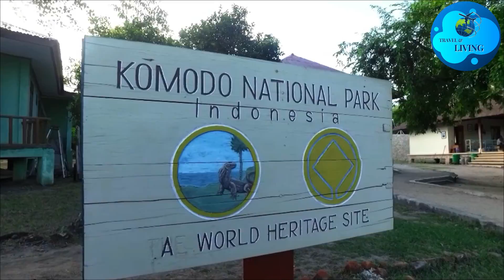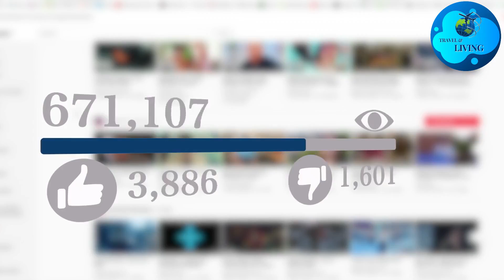Top 10 Places to Visit in Indonesia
Indonesia is the world's largest archipelago, with 18,330 islands, 6,000 of which are inhabited. The island nation has 167 active volcanoes, far more than any other country, and some of the world's largest remaining tracts of tropical forest.
Indonesia is a leisure seeker's paradise as well as an adventurer's playground. Whether you want to sunbathe on beautiful beaches, go on a hike in search of endangered orangutans, or snorkel among some of the world's most beautiful coral reefs, Indonesia has something for everyone.

2) 🔔Turn ON AII Notifications🔔